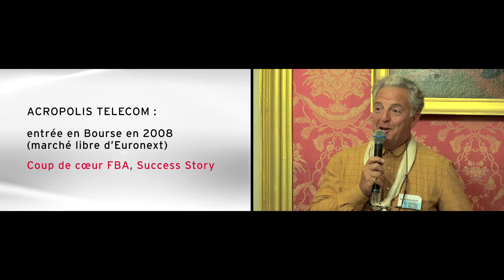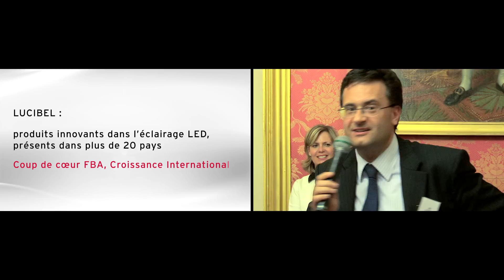FBA - Présentation du réseau Femmes Business Angels (5’07)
Ce film présente le réseau Femmes Business Angels, à l'occasion de ses 10 ans. L'esprit du réseau et sa vocation, les conseils aux entrepreneurs et leurs témoignages ainsi que le soutien des partenaires y sont évoqués.